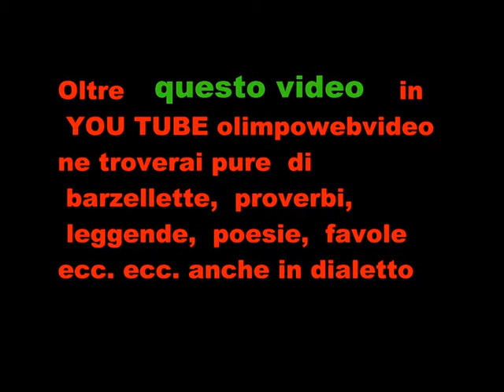16° Edizione Festa della birra Sota i Stéle di Mapello Folkstone in acustico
15 VIDEO  DELLA SERATA DI MAPELLO  TROVATE IN YOU TUBE olimpowebvideo